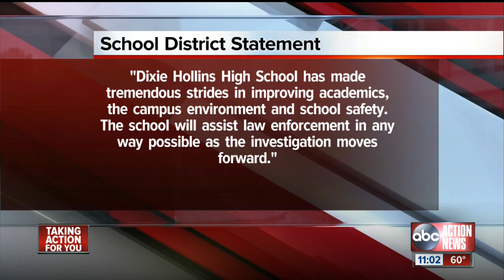Two charged in sexual battery at St. Pete school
Two teenagers were arrested Wednesday and charged with sexually battering a girl at Dixie Hollins High School in St. Petersburg.